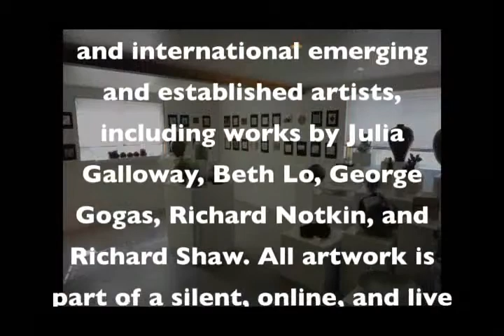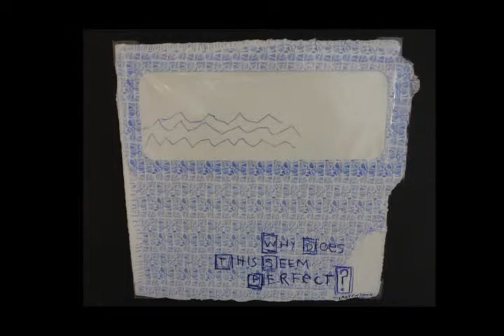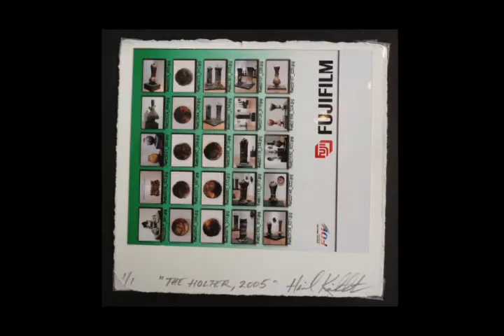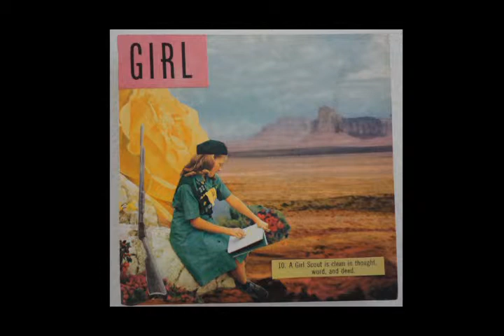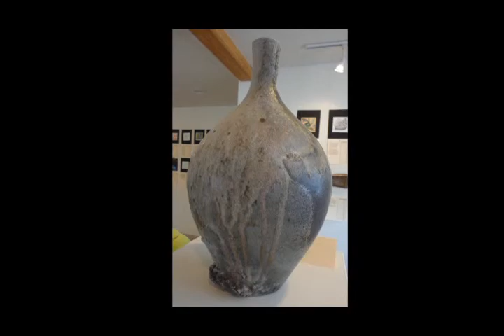Clay Studio Potsketch 2014